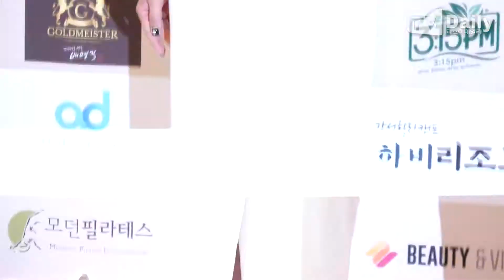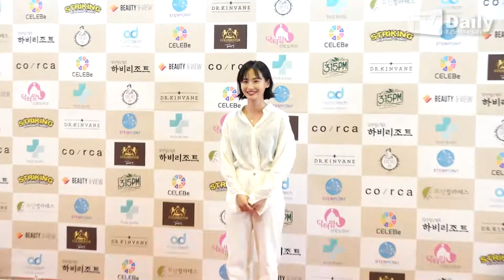솜해인(Hein Som)-숙행(sookhaeng)-장영란(Jang Young Ran) ‘심플하거나, 화려하게~’ 개성 넘치는 시상식 패션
가수 숙행, 솜해인 방송인 장영란이 12일 오후 서울 강남구 라마다 호텔 신의정원에서 열린 제8회 대한민국 예술문화인대상 시상식에 참석했다.